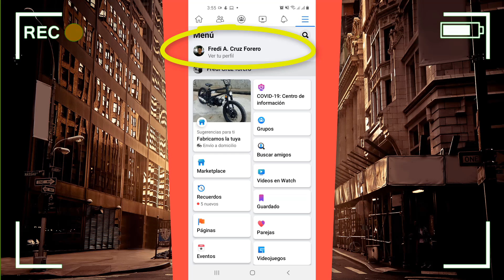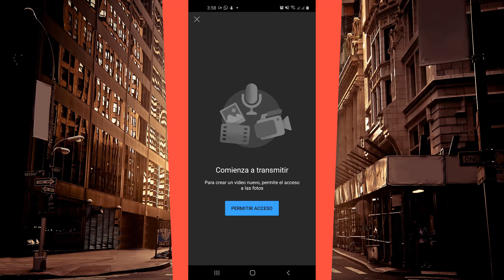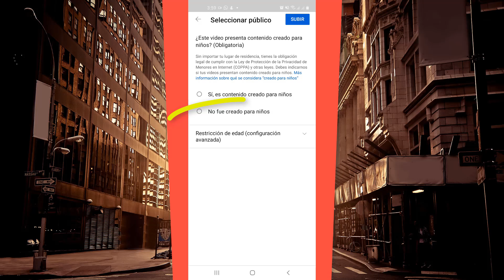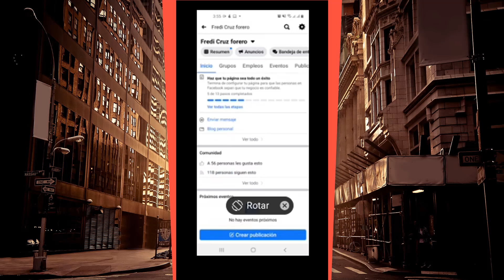como subir un video a YouTube desde el celular